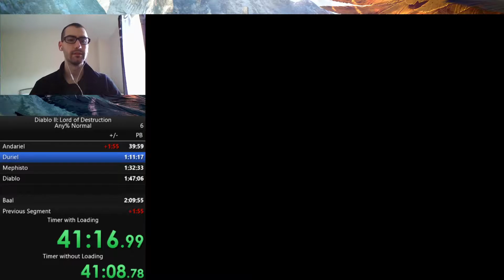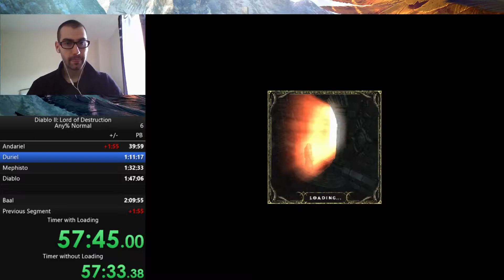Casual Tuesday Run: Diablo 2 - Assassin Run 2:14:27 IGT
Chill Assassin run with some nice drops.